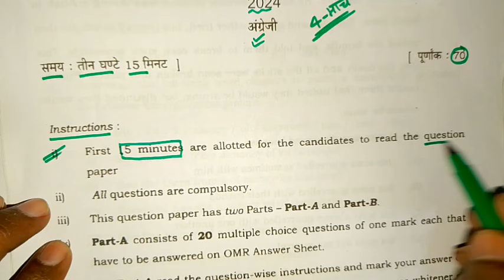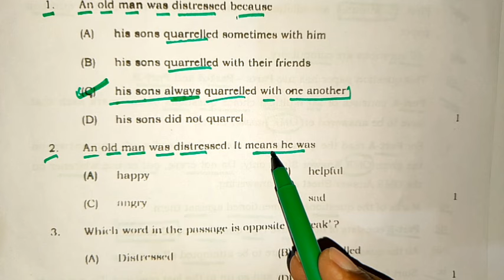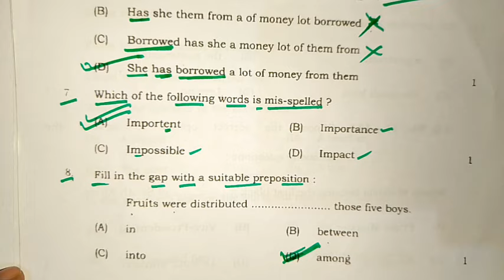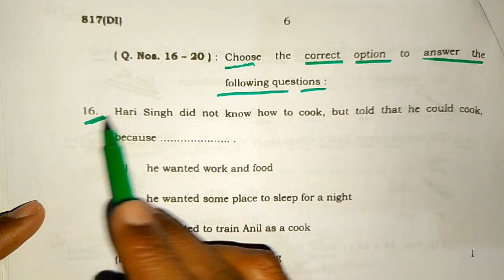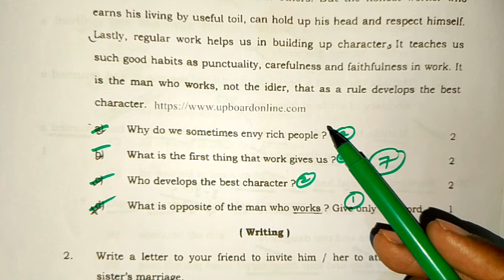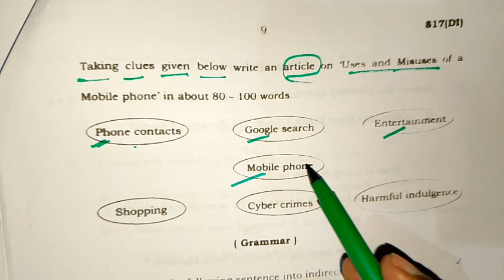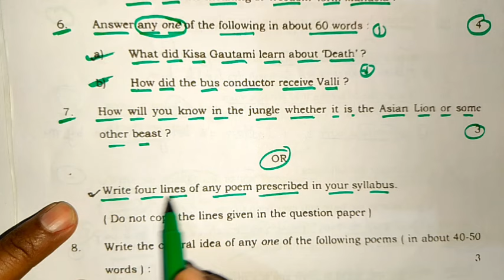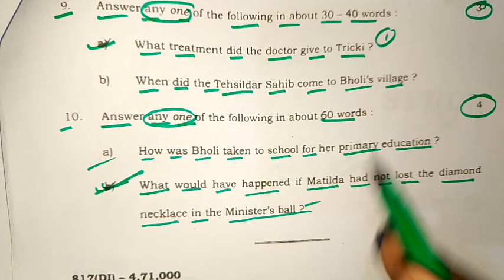10th अंग्रेजी माडल पेपर 2024 यूपी बोर्ड,/10th english modal paper 2024/10th angreji paper/अंग्रेजी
4 मार्च अंग्रेजी माडल पेपर 2024 यूपी बोर्ड,/10th english modal paper 2024/10th angreji paperअंग्रेजी

class 10th english modal paper 2024, class 10th english important objective question, class 10th angreji important questions 2024, 10th angreji paper 2024 up board, 4 मार्च अंग्रेजी माडल पेपर 2024 यूपी बोर्ड, samrat acedmy, up board class 10 english paper 2024, English paper class 10 viral paper 2024, aisa aayega 4 march ko angreji kaa paper up board class 10, lecture by firdos